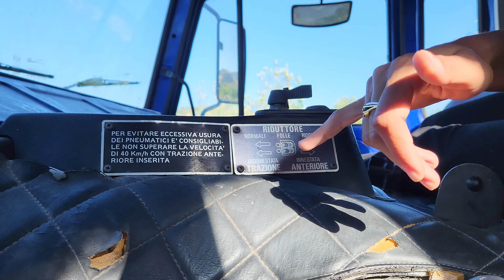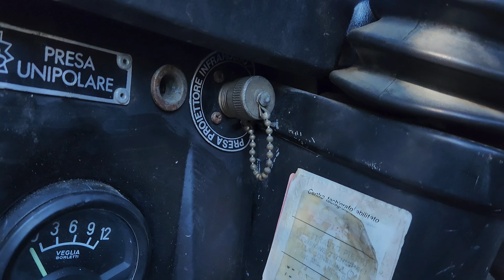Un camion 4x4 nel Cantiere Ringos!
siete pronti per cominciare un nuovo progetto??

ormai ci conoscete...  ci piace cambiare e più la sfida è grande e più ci gasiamo per farlo!!!

in questo video faremo un breve tour del nostro nuovo/vecchio camion 4x4 militare estremo da camperizzare!

speriamo vi piacerà seguirci in questa nuova avventura e come sempre buoni chilometri a tutti!!🚚🚚